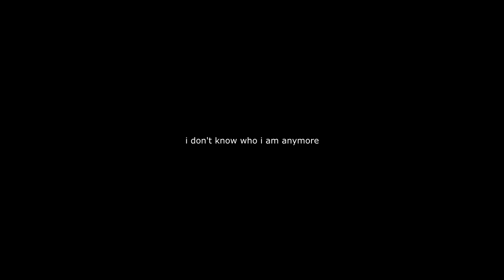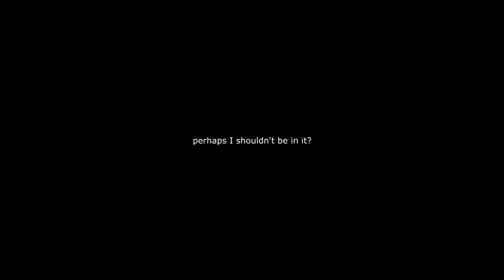join my discord server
my discord server is fun and drama free, everybody enjoys it!